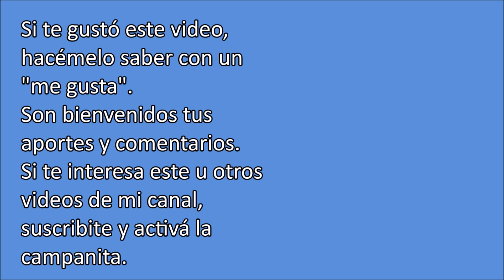CONJUNCIÓN JUPITER SATURNO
El 21 de diciembre de 2020, poco después del atardecer de Buenos Aires (República Argentina) y en el mismo día del Solsticio de verano en el hemisferio sur, presenciamos un fenómeno astronómico poco usual, que sucedió la última vez en la Edad Media: La conjunción aparente, desde la Tierra, de los planetas Júpiter y Saturno. Júpiter, el gran gigante gaseoso, se encuentra a una distancia de 660 millones de kilómetros. Saturno, el coloso de los anillos descubiertos por Galileo Galilei, a 1.275 millones de kilómetros; pero ambos se verán iluminados por la luz del Sol.